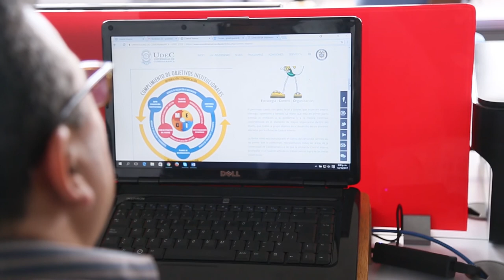Objetivo General del MECI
Descripción del Objetivo general del MECI
Of. Control Interno
U. Cundinamarca virtual